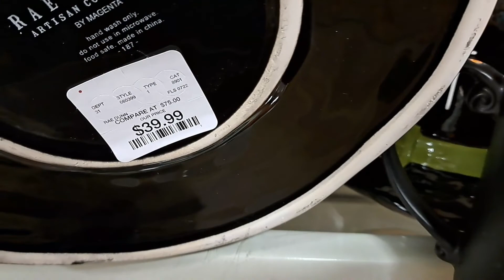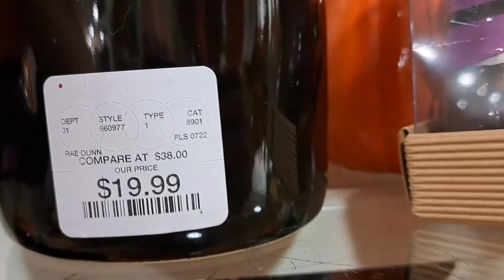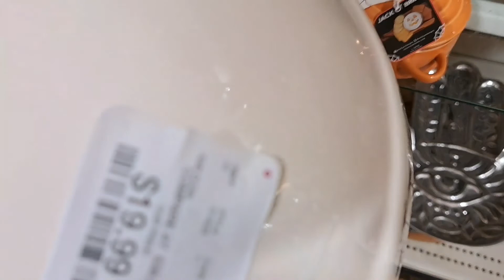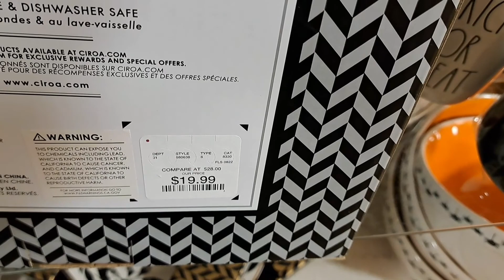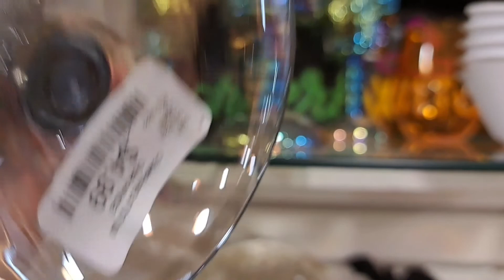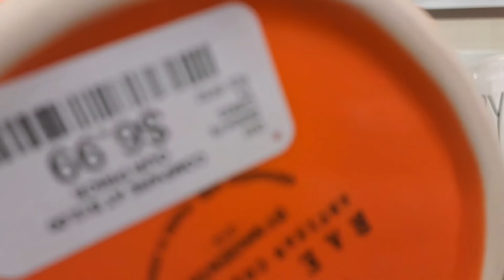OTOÑO* 2022 DECORACION EN HOME GOODS!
Decoración 🎃Halloween 2022 | 🎃HOMEGOODS |  | OTOÑO 2022 | FALL DECOR 2022
DECORACIÓN DE HALLOWEEN Y OTOÑO halloweendecoraciondealcurnia halloweendecoraelegante decoraconmigohalloween 🎃🍁🍂🍁 NUEVA SERIE "ENCANTO DE OTOÑO EDICION HALLOWEEN! 1RA TEMPORADA!

DECORAR PARA HALLOWEEN DE ALCURNIA! 🍁🍂🎃💛🎃COMPRAS HAULS, TOURS,VLOGS, DECORANDO, TENDENCIAS

TEMPORADA 4  Incluye OTOÑO/Halloween/Thanksgiving Y Navidad!
COMO DECORAR con ELEGANCIA DE ALCURNIA! Decoracion *Hogar *Lifestyle Vlogs
DIYs, Preparacion de ser buena anfitriona de fiestas, Organizacion y Limpieza, cocina, y mas!

DECORACIONES ELEGANTES ! LO MAS NUEVO PARA DECORAR EN 2022! COMO DECORAR  El HOGAR Con ELEGANCIA, DE LUJO COMO LOS RICOS y BARATO Y DE ALCURNIA! Decoracion *Hogar *Lifestyle Vlogs :
COMPRAS DE TODA OCASION! TIPS, COMPRAS / DECOR HAUL COMPRAS CON ELEGANCIA Y BARATISIMAS! PARA TODAS LAS ESTACIONES QUE VIENEN!
Vamos de COMPRAS,  HAULS, TOURS,VLOGS, DECORANDO, TENDENCIAS, Vlogs Y MAS!🎃💛🎃
*VAMOS DE COMPRAS NUEVAS TENDENCIAS EN DECORACIONES, COMPRAS HAULS, RECORRIDOS,ORGANIZACION, DEPURACION Y PLANEACION!

💕 COMO APOYAR MI CANAL PARA SEGUIR HACIENDO VIDEOS PARA TI:
Agradesco, leo y disfruto mucho tus comentario! Gracias por tu apoyo y sobretodo tu amistad! Recuerda ser Saludable, Feliz y Organizada! Besos y muchas Bendiciones!  FELIZ OTOÑO 🍁🍂🍁🎃

MI LEMA Y ANIMO PARA TI:
💕Recuerda levantarte con una sonrisa! Es un dia hermoso para vivir la vida! Te quiero mucho! Besos y Bendiciones!  💕💕💕AGRADESCO MUCHO TU AMISTAD! Recuerda ser *Saludable *Feliz y *Organizado! Agradesco, leo y disfruto mucho tus comentarios!